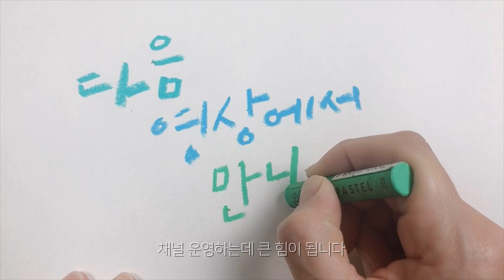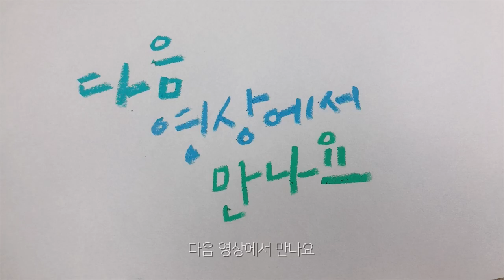캘리그라피 / 오일파스텔 기초 활용법 / an amazing work using oil pastels.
초보자도 쉽게 다룰 수 있는 도구인
오일 파스텔로 풍경 그림을 그리고
색연필로 글씨를 썼어요

망치더라도 덧바를 수도 있고 긁어내고
다시 색을 얹히는 게 가능하니까
캘리그라피를 쓰고 배경에 오일 파스텔로
그림도 그려서 작품을 완성해 보세요

연습하는 과정에서 궁금한 게 있다면
댓글로 남겨주시면 답변해 드릴게요
질문은 언제나 환영입니다^^

이 영상은 99가지 도구로 쓰는 손글씨 중에 오일파스텔 편입니다.
'One of the 99 ways to do handwriting'

수강문의는
카카오톡 오픈채팅방에서 해주세요